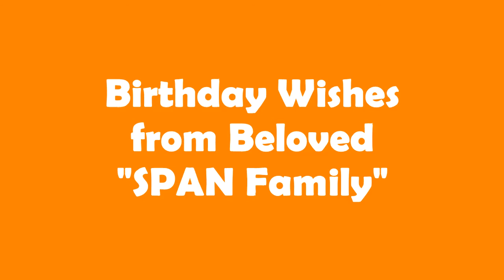Birthday Wishes From Span Family To Our Chairman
Heartfelt birthday wishes by everyone of Span Family to our beloved Director & Chairman Mr. Naga Palanisamy